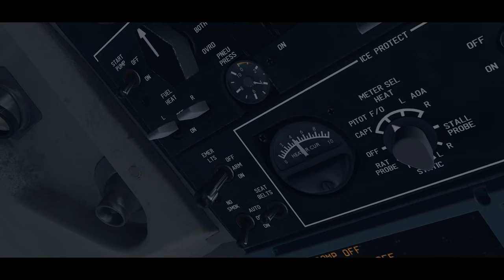Welcome Immersive Audio - iniBuilds Store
Discover a revolutionary sound experience with Immersive Audio and the Rotate MD-80 Pro in X-Plane 11. All sounds are recorded in the real MD-82 cockpit, carefully processed and extensively tested to provide the highest possible sound quality, realism, authenticity, and immersion.